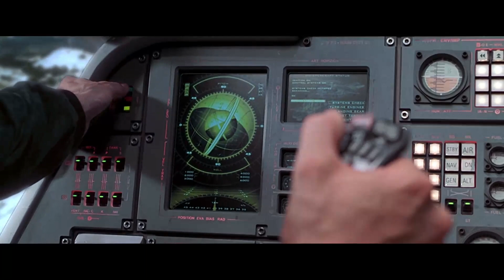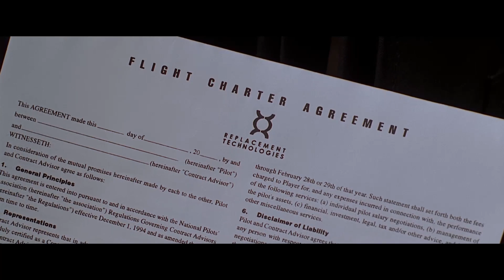Helicopter Chase Scene | The 6th Day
THE 6TH DAY is NOW PLAYING and can be found to Rent or Buy

A man meets a clone of himself and stumbles into a grand conspiracy about clones taking over the world.